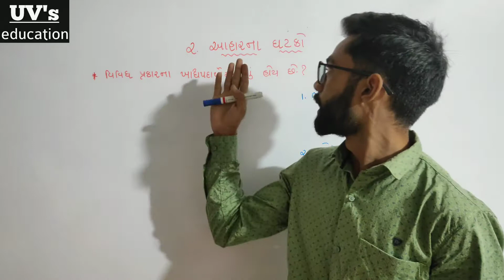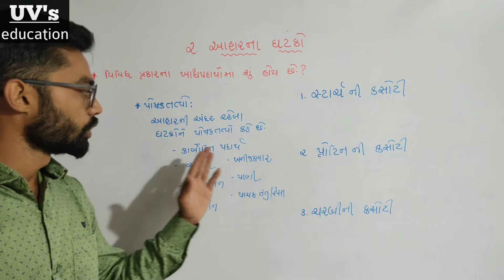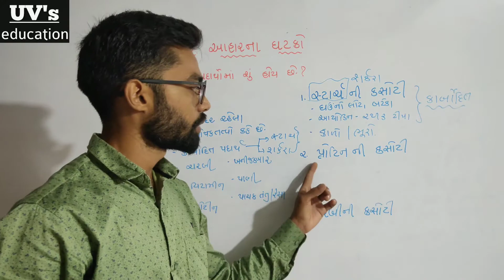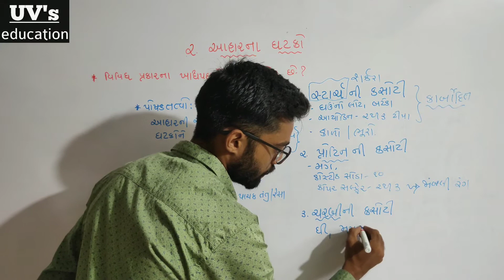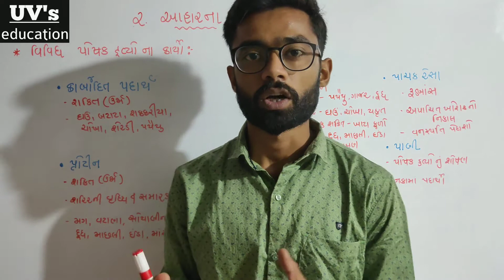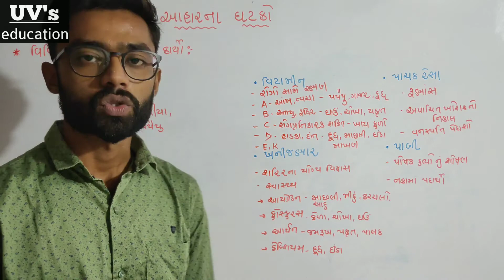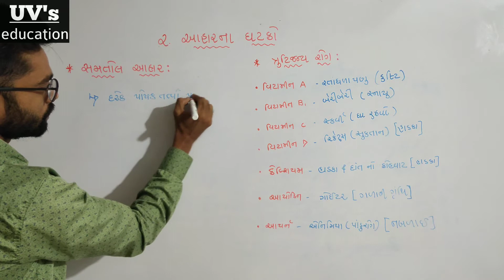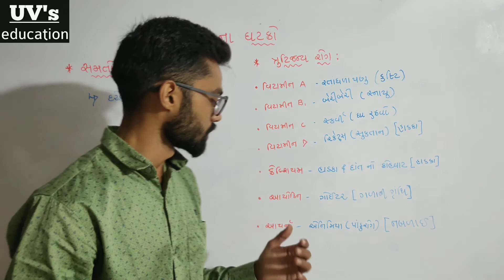STD 6 vigyan ch-2 / આહાર ના ઘટકો / ધોરણ ૬ વિજ્ઞાન